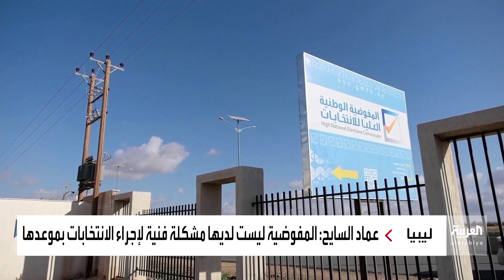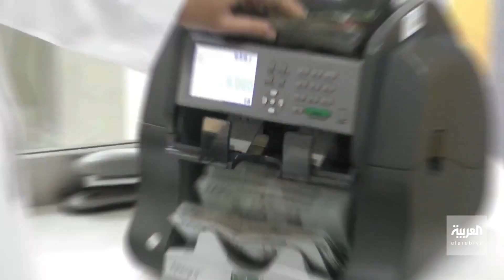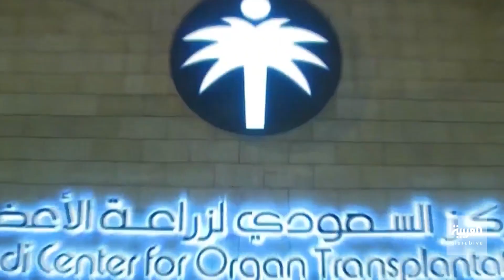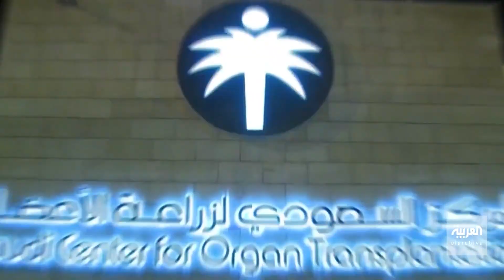نشرة الرابعة كاملة | السعودية تدعو لإنقاذ أفغانستان.. ومدل بيست الرياض يحطم الأرقام العالمية